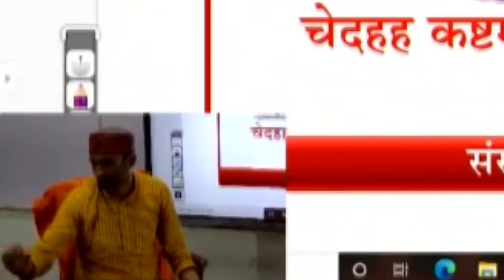Tumhare 🐕‍🦺Kukur🐕‍🦺 Ko Kabhi Corona Huaa ..? |Sarwagya_Bhooshan_Vlogs